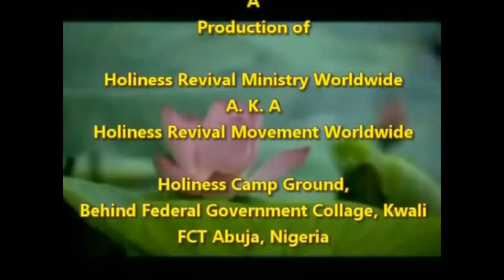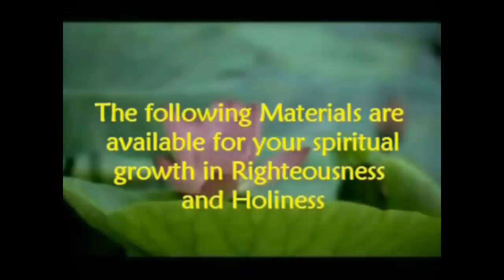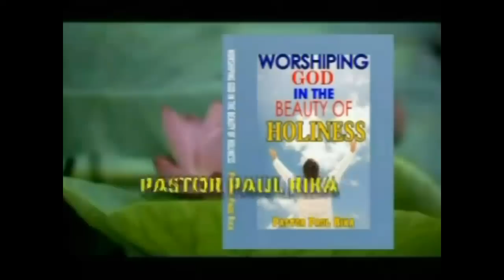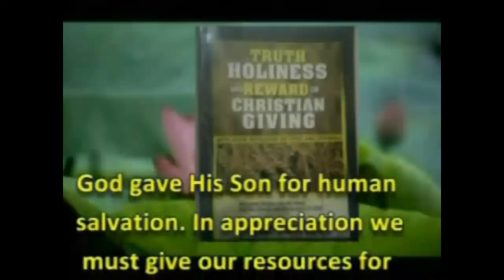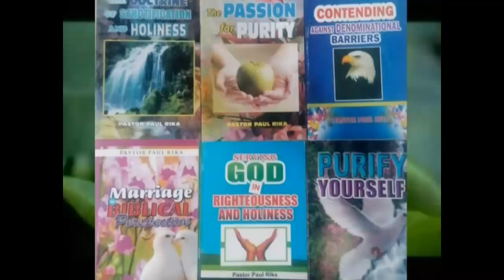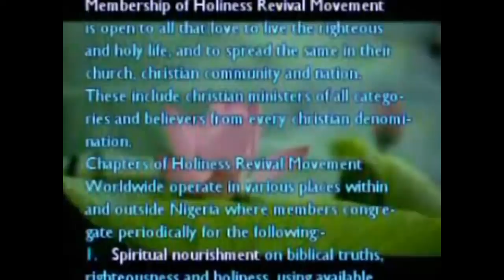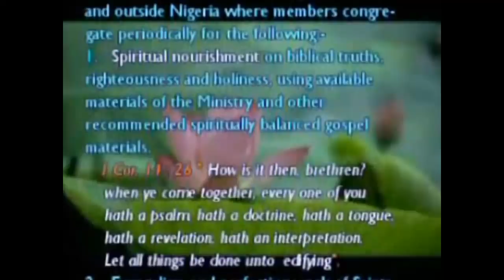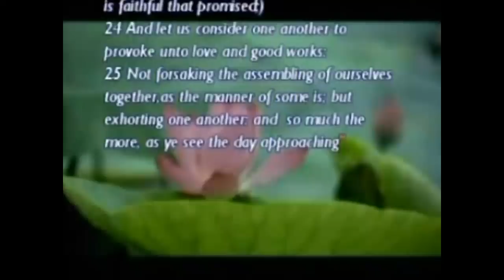HRMW1098 DELIVERANCE FROM DECEPTION AND SPIRITUAL BLINDNESS by Pastor Paul Rika English and Igbo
HOREMOW CRUSADE ONITSHA, ANAMBRA STATE, NIGERIA